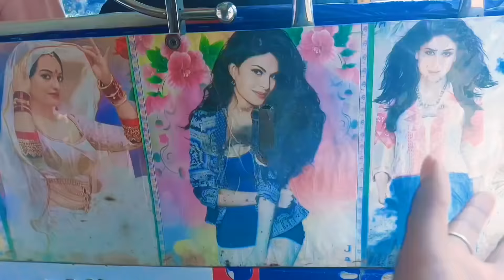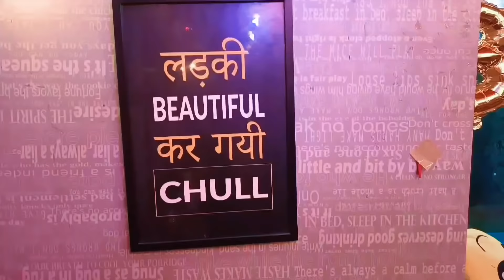Suraj जी ने मेरे सामने jenny को परपोज🥺surajguru